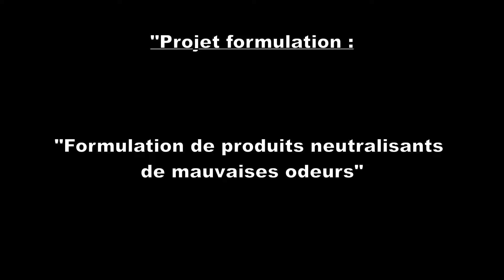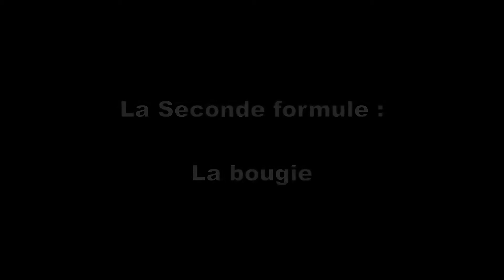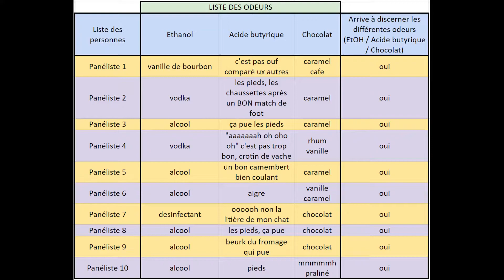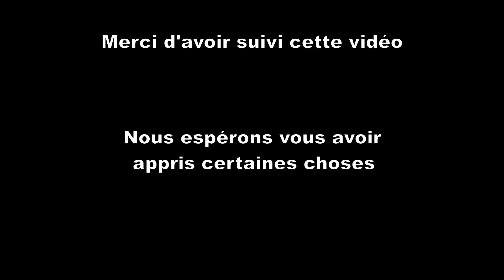Neutralisation de mauvaises odeurs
Dans le cadre de leur projet formulation, Saad, Ilyas et Thomas vous présentent la formulation de produits neutralisants de mauvaises odeurs.